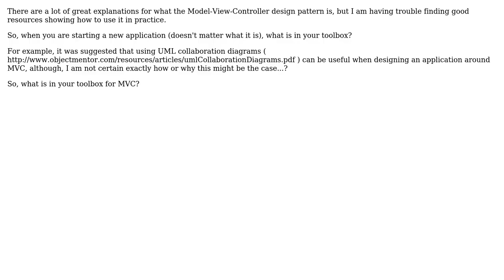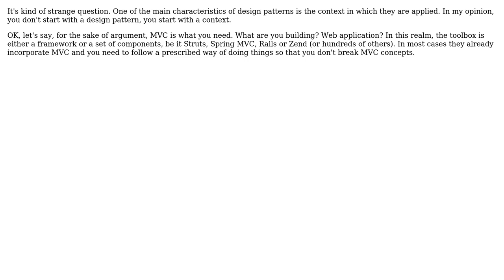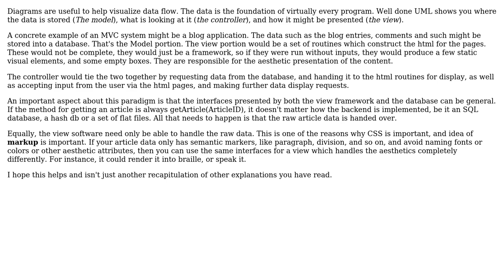When designing an application around Model-View-Controller (MVC), what is in your toolbox?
With thanks & praise to God, and with thanks to the many people who have made this project possible! | Content (except music & images) licensed under CC BY-SA | Music | Images & others | With thanks to user Yuriy Zubarev user Matthew Frederick user Hack Saw user ericg and the Stack Exchange Network Trademarks are property of their respective owners. You are responsible for your own actions.